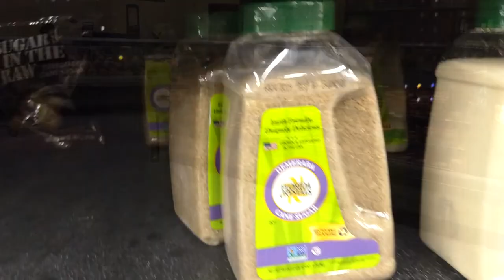Cheesburger Bobbys revisited Cartersville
Checked out Cheeseburger Bobby's in Cartersville Georgia. Used to go to Calhoun Location but they really went downhill. This was my first time there